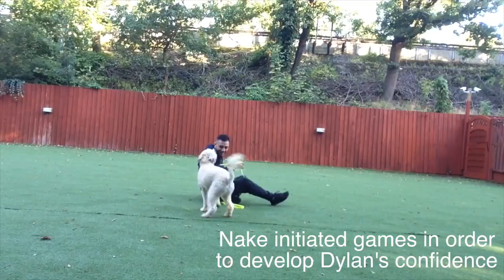How to train your fear reactive dog - with Dylan the Wheaten Terrier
Dylan is a young Wheaten Terrier who joined us on our Behaviour Modification Programme.
This young fellow had a fear reactive behaviour which made him be in conflict with the elements around him. Dogs, humans or any stimulation that was around was being met by Dylan with nervousness and sometimes aggressive reactions.
Due to the structure of our training programme, Dylan was able to discover a hole new world which made him happier, more confident and much more relaxed